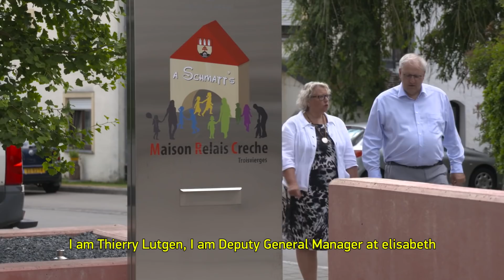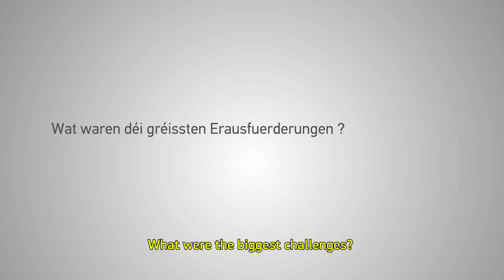FNR Awards 2018: Outstanding Promotion of Science to the Public - Thierry Lutgen & Jutta Meyer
Thierry Lutgen and Jutta Meyer (Elisabeth Anne asbl) are winners of a 2018 FNR Award in the category Outstanding Promotion of Science to the Public for the activity 'Indiana Jos- op de Spuere vu Fuerscher an Entdecker.'

Video produced by MOAST.